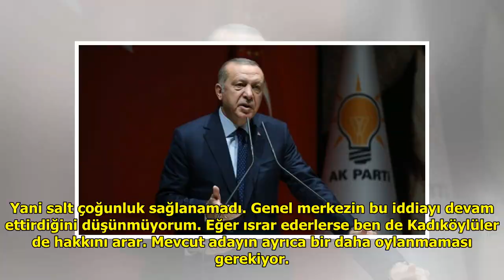CHP'li Aykurt Nuhoğlu'ndan Kılıçdaroğlu'na 'başarısızlık' yanıtı DuckNews TV